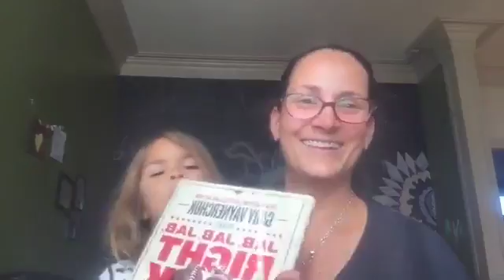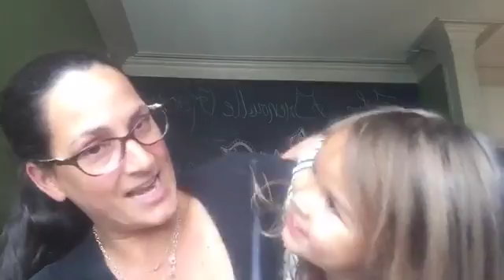Part 6 Selfcare ,Lola, and laundry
Who cares about a little mess when there's this person around to play with?